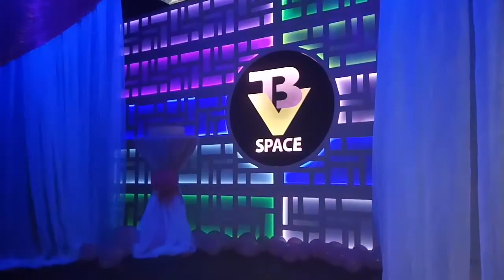MUSA DIAMAPON NA TERMAS BOA VISTA EM 27/05/2017